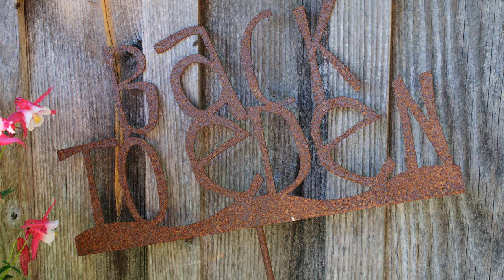Paul Gautschi's Full Back To Eden Garden Tour July 29, 2018 L2Survive with Thatnub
On July 29, 2018 Paul Gautschi gave a tour of his Back to Eden garden.  Follow along as we learn about how/why woodchips make the perfect cover for your garden, how to properly prune and graft fruit trees and how the things you were told about gardening may not always be true.

If you liked this video, smash the "thumbs up" button.  It really helps with the ranking so other people will see it.